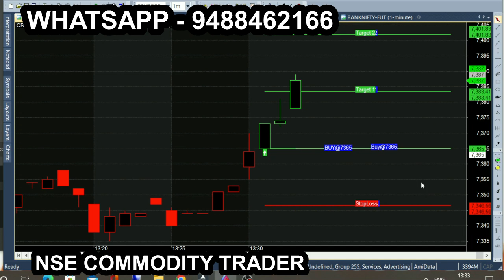bank nifty & crude oil Oct 19 - sep 28 chart calls view